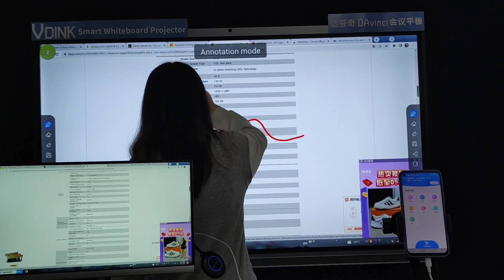Vdink Best personalizzato, dell p2418ht, dell 24 p2418ht, China Factory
Ltd. Is a professional commercial display supplier established in Two thousand and nine in Guangdong,China,with twelve years of experience in manufacturing commercial display products, VDINK with the concept of "Designed for Easy Cooperation"and the attitude of "Craftsmanship, Dedication, Perfection"